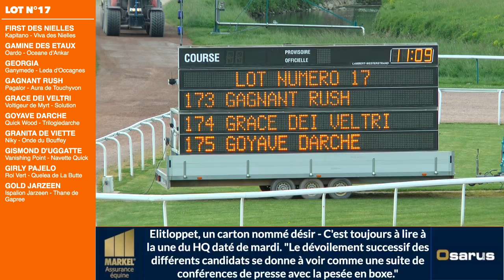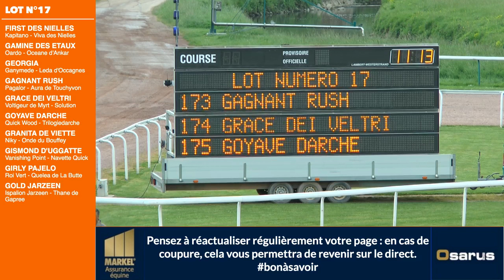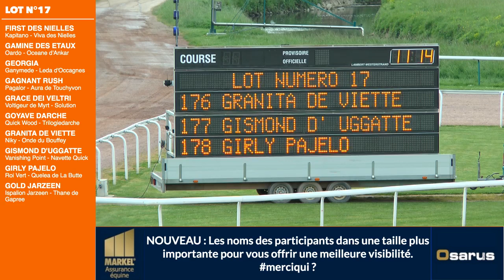Qualifications Lot 17 - Caen 02 05 2019